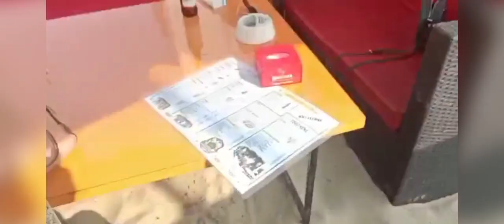hi! goa trip part _1. full on haipning . must watch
goa trip is full on masti . an it's hotel every thing very expensive. in goa . this time . watch full vidio